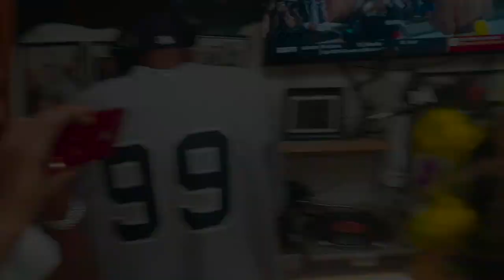Glocawear presents RAPMANIA "Cypher"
Dutch, Kre Forch, Shelliano, Bruno Brown,
Dellp, Knocka, Stassi, Vodka,